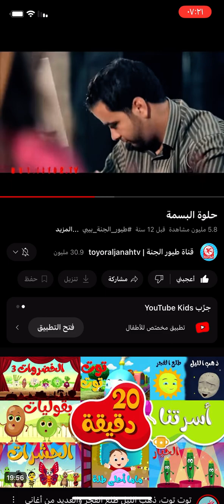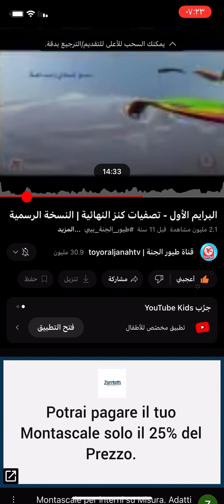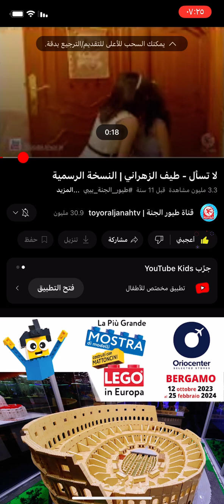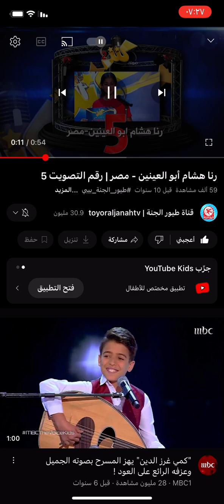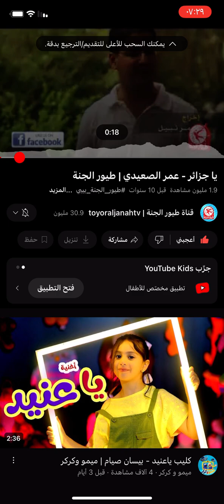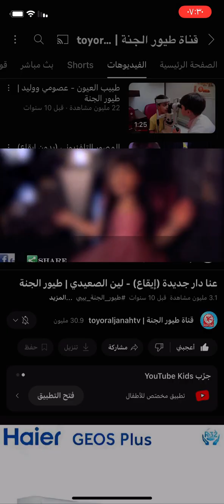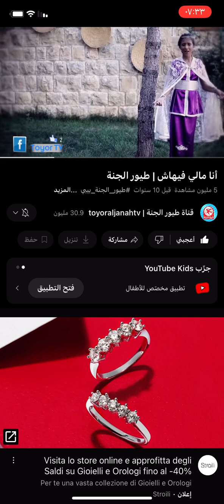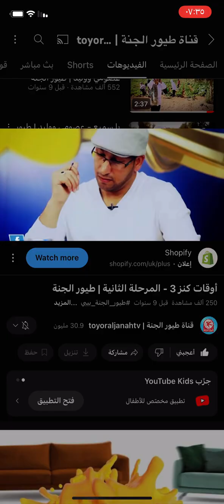يوتيوب طيور الجنة مباشر